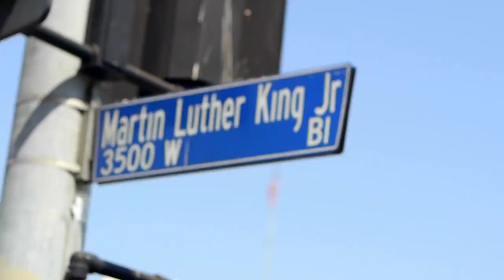Hacky Sack Millionaires - Blackie Sack Ep. 1 | All Def Comedy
Blackie Sack is the story of Leon Sugarfoot - the world's only African-American hacky sacker!

- CREDITS -
Creators/Executive Producers: Ian Eastin & Aflamu Johnson

All Def Digital. If you don't have ADD, then you're not paying attention.

About All Def Comedy :

Dope Comedy for the CULTURE